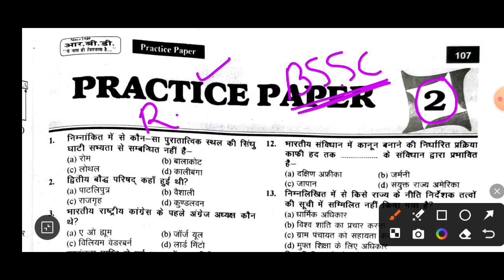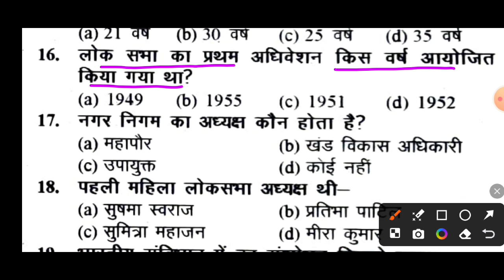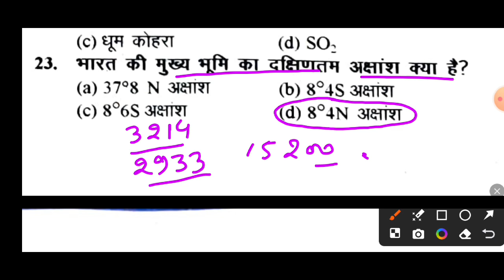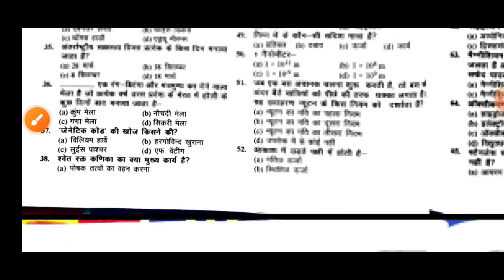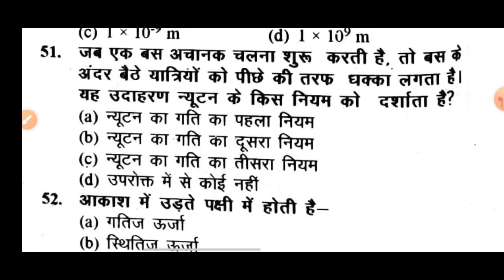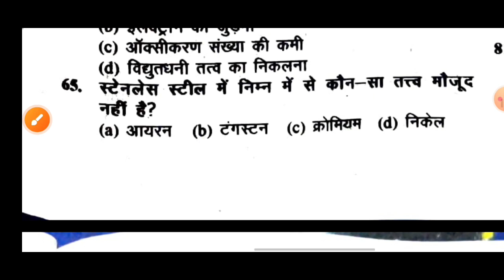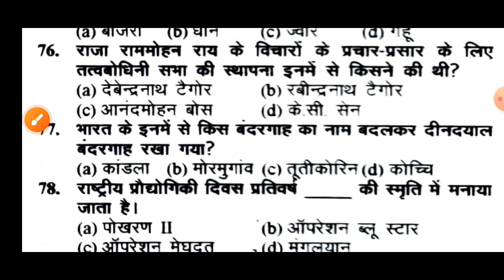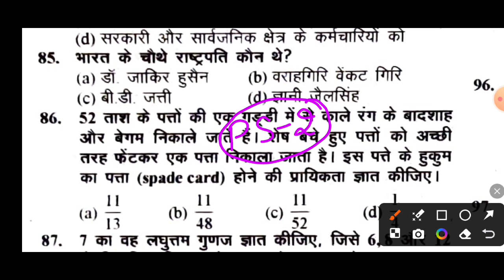Bihar SSC Practice Set By Khan Sir // Bihar SSC Practice Set 02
Bihar SSC Practice Set By Khan Sir // Bihar SSC Practice Set 01

Your Quarry :-

bihar ssc practice set book,

bihar ssc practice set by khan sir,

bihar ssc practice set all subject,

bihar ssc inter level practice set by khan sir,